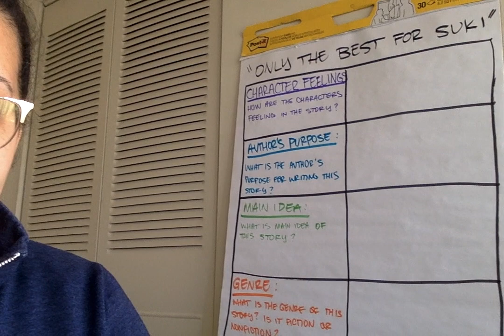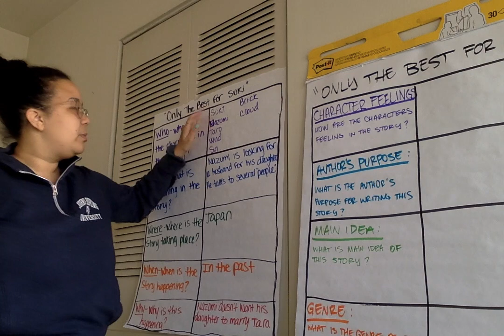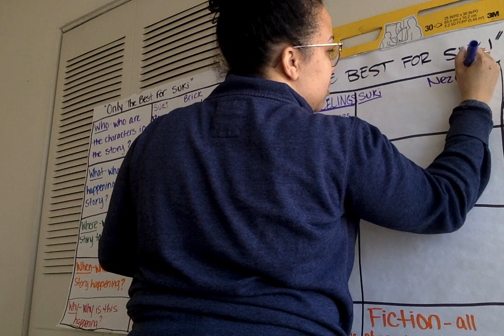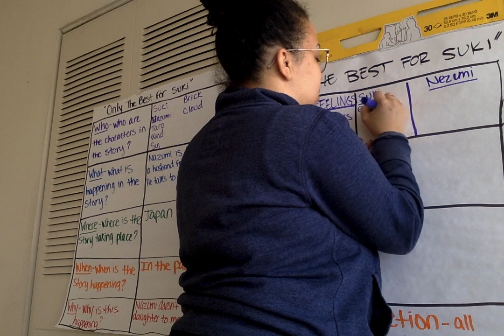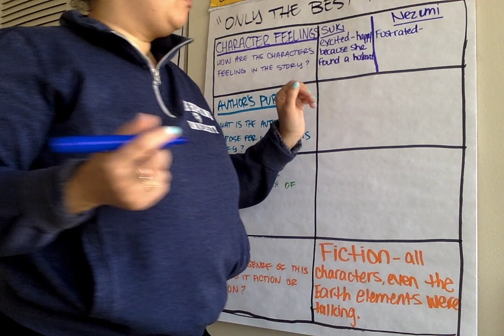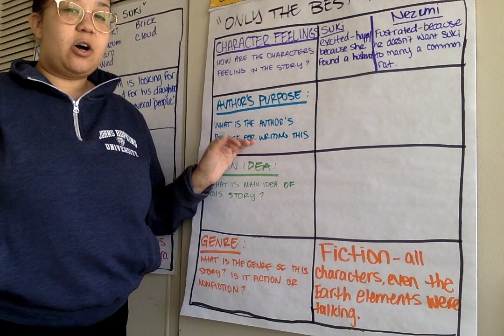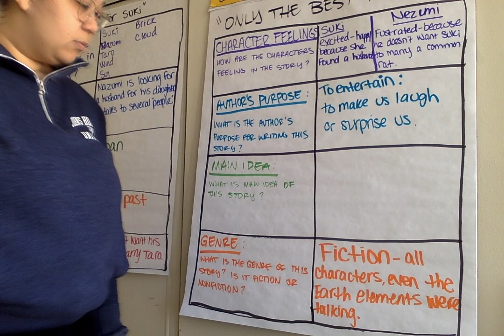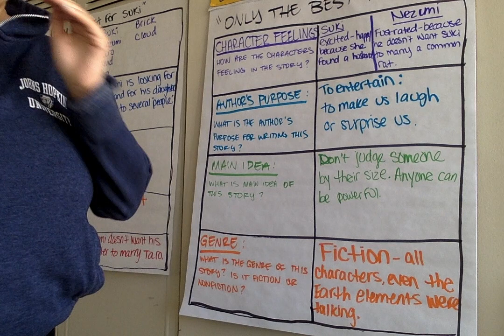Video #2 Only The Best for Suki Part 2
This is part 2 of Only The Best for Suki. Please use Wednesday's Video Worksheet to follow along and fill out as you watch the video. Remember to have your parents send me a copy of the work you guys did.

Love,
Ms. Dana